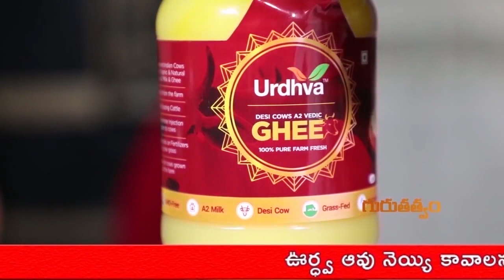యూరినరీ ట్రాక్ బ్లాక్ అయ్యివుంటుందో, యూరిన్ ఫ్లో అవ్వదో వాళ్ళు కి దివ్యమైన ఔషధం! || Gurutatvam